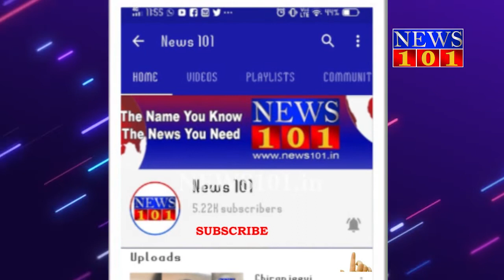ಮೈಸೂರಿನ ನಜರ್ ಬಾದ್ ನ ಪೀಪಲ್ಸ್ ಪಾರ್ಕ್ ನಲ್ಲಿ ನೂತನ ಡಿಜಿಟಲ್ ಗ್ರಂಥಾಲಯಕ್ಕೆ ಚಾಲನೆ | News101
ಮೈಸೂರಿನ ನಜರ್ ಬಾದ್ ನ ಪೀಪಲ್ಸ್ ಪಾರ್ಕ್ನಲ್ಲಿ ನೂತನವಾಗಿ ನಿರ್ಮಿಸಲಾದ ನಗರ ಕೇಂದ್ರ ಗ್ರಂಥಾಲಯವನ್ನು ಸಹಕಾರ ಹಾಗೂ ಮೈಸೂರು ಜಿಲ್ಲಾ ಉಸ್ತುವಾರಿ ಸಚಿವರಾದ ಎಸ್.ಟಿ.ಸೋಮಶೇಖರ್ ಹಾಗೂ ಶಿಕ್ಷಣ ಸಚಿವರಾದ ಎಸ್. ಸುರೇಶ್ ಕುಮಾರ್ ಉದ್ಘಾಟಿಸಿದರು.